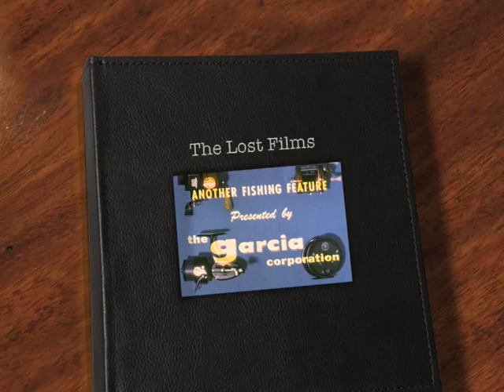Mitchell 300 Reel Casting Demo by Johnny Dieckman 1956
Mitchell 300 Reel Casting Demo presented by The Mitchell Reel Museum A 1956 spinning reel demonstration video of world champion Johnny Dieckman using a Mitchell 300 fishing reel.

In 1956 Garcia Mitchell; the exclusive North American distributor for Mitchell made three 16mm sound demonstration films to teach people how to use an Ambassadeur 5000 bait caster, a Mitchell 300 spinning reel and how to fly fish. The instructor in this film is Johnny Dieckman, the Mitchell 300 Reel Casting Demo World Casting Champion! These amazing 16mm films were recently found and have been converter to video and now were showing them to the world. These three are just the start, much more to come!!!

on the Mitchell Mates International Discussion Group website. Tight Lines, Wallace Carney